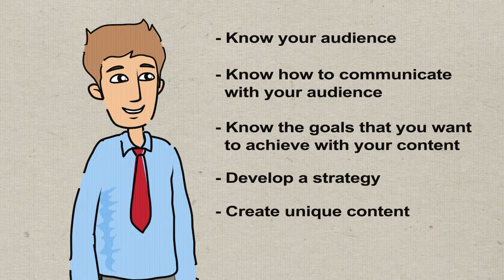Marketing Plan Animated Explainer Video